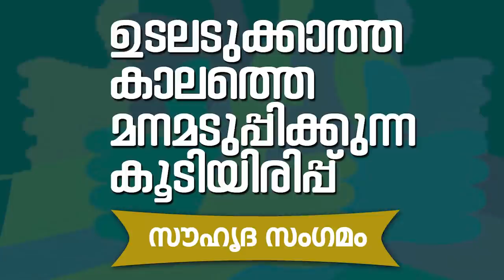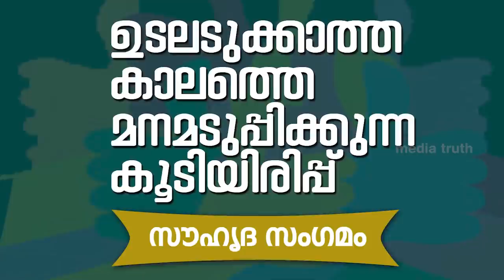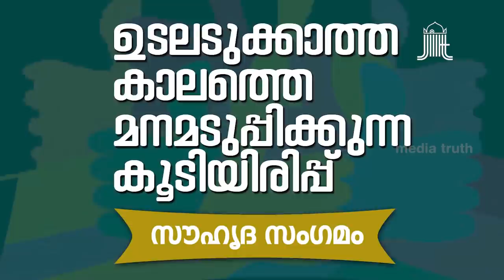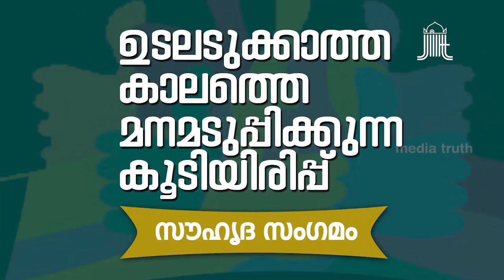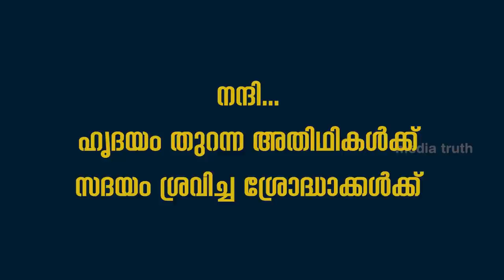ഉള്ളുതുറന്നു പൊള്ളുപറയാതെ | ശൈഖ് മുഹമ്മദ് കാരക്കുന്നു-കെ പി രാമനുണ്ണി KP Ramanunni - Sheik Muhammed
ഉള്ളുതുറന്നു പൊള്ളുപറയാതെ | ശൈഖ് മുഹമ്മദ് കാരക്കുന്നു - കെ പി രാമനുണ്ണി

ഉടലടുക്കാത്ത കാലത്തെ മനമടിപ്പിക്കുന്ന കൂട്ടിയിരിപ്പ്
ഓണം സൗഹൃദ സം​ഗമം
ജമാഅത്തെ ഇസ്‌ലാമി കോഴിക്കോട് സിറ്റി